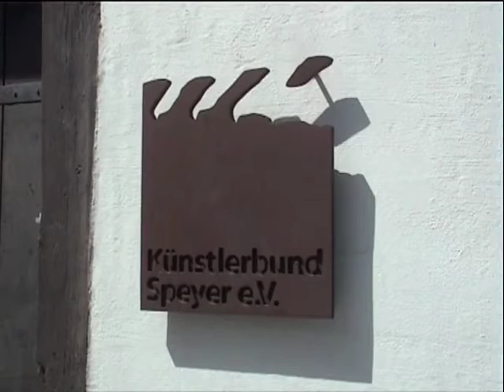Keith Salmon in Speyer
Der schottische Künstler Keith Salmon aus Irvine / Schottland ist der diesjährige Stipendiat im Künstlerhaus Speyer, er lebt und arbeitet seit Ende Mai 2010 in der Sämergasse. Der sehbehinderte Künstler hat sich in dieser Zeit intensiv mit seiner neuen Umgebung beschäftigt und in seiner besonderen Sichtweise interessante Aspekte u.a. des Domes und der pfälzischen Landschaft in Grafik und Malerei umgesetzt.
Der kleine Film zeigt eine Zwischenbilanz seines künstlerischen Aufenthaltes.